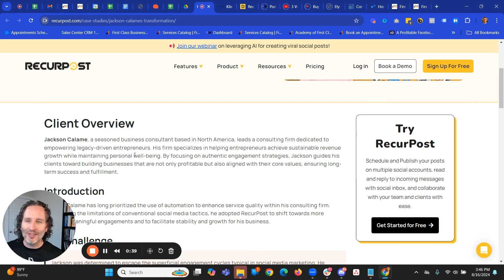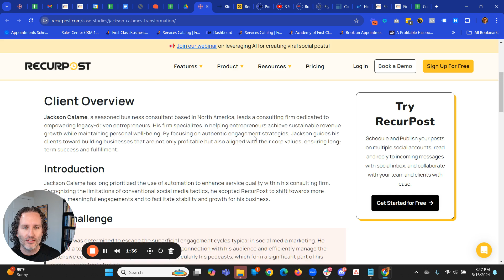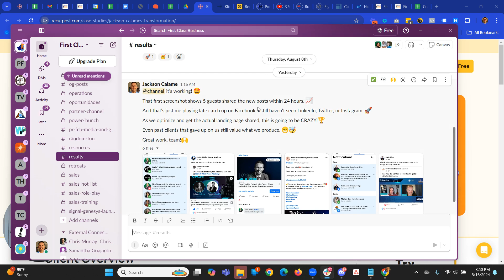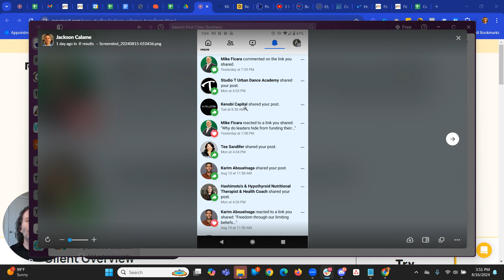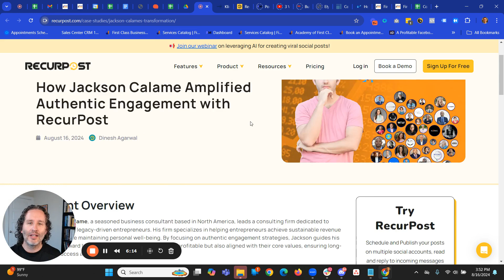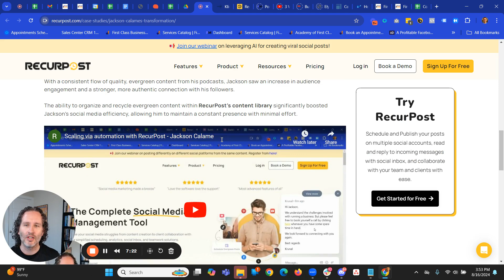Super grateful for RecurPost! They made us a featured case study!